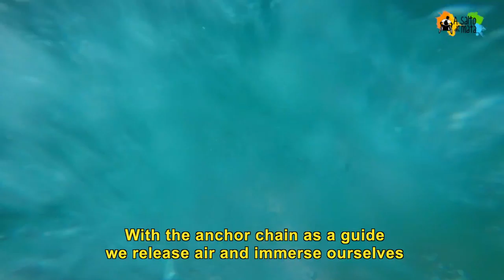We return to Calpe to dive with wheelchair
We dive in Calpe with wheelchair and boat with our friend Julio Parra, expert diver and showing us the background and wonders of the Rock of Ifash.

We are very close to Calpe and we have good friends, therefore, the start of our summer holidays have started here, we are left with Julio Parra, expert diver and good friend just to enjoy diving in these waters.

Dive Dive & lent us equipment, in my case all the self-contained except for the fins because they do not use as I go along with your hands.

July with a friend, Captain Aleks and his ship Argo, we went to a quiet area in Los Arcos, under the Rock of Ifash. Captain Aleksei Aleksikov is dedicated to bringing people to fish, take tours through the Mediterranean and diving sessions.

Although the video does not appear, they helped me to get the full suit clutching the neck of two people while a third (Eva) up and fit the suit me. Once in the water in July I placed the rest of the equipment (vest, manometers, respirator, respirator emergency ...).

July dragged me across the water from the stern of the boat to the anchor chain that guided us to dive.

The bottom of Los Arcos is very quiet, we come to a maximum depth of 13 meters. The visibility was not as good as on other occasions, still, I felt great from the start, just had buoyancy problems and Julio was right from the start with the weight I had to get distributed by his vest pockets. They were fantastic and unforgettable 40 minutes.

Because I go along balance and moving my arms oxygen consumption is higher than usual and play surfacing. We did something away from the boat and in an area where there is a risk of running aground, so July, applying their knowledge of rescue dragged me gently through the water to the stern of the Argo, we take off the vest with bottle and self-contained in the water and already on board we take off the suit and quietly enjoy the sunset and return to port.

Usually in Calpe we overnighted at the Hotel AR Diamante Beach, on this occasion we proposed another hotel chain, boutique gastro, with a special charm and a fantastic gastronomy, The Cook Book Hotel. Travelers without limit soon in our experience will tell, meanwhile the link to the hotel we leave.

Thanks to Dive & Dive, Captain Aleks and his ship Argo, AR Hotels and of course Julio Parra after us so well and turn this experience into something special. Thank you all for joining us.